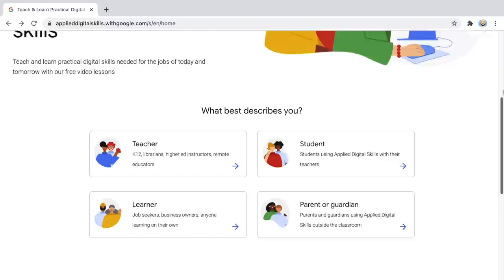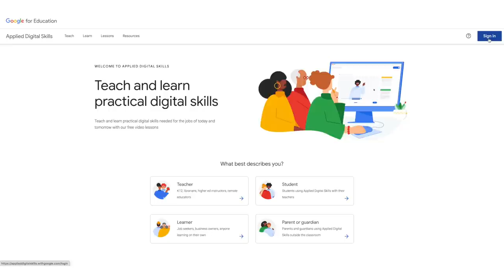FINANCE, SAVING & BUDGETING IN YOUR 20'S 😰 | MONEY MOVES Q&A | Aysha Harun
Today I'm sharing financial, career, investment and saving tips that I've learned at 25!

The money management app I kept referencing is called Mint!

Rawan's Instagram with Job Tips!

*FAQ*
Ethnicity? - Ethiopian/Harari
Age? - 25